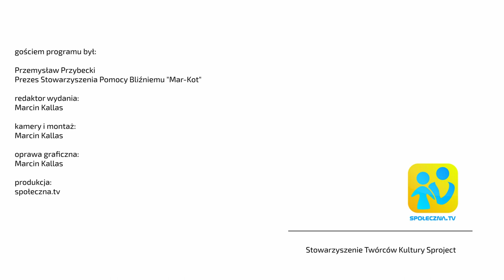Dają dach nad głową i drugą szansę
Stowarzyszenie Pomocy Bliźniemu Mar-Kot od blisko 30 lat tworzy ośrodki dla osób bezdomnych zapewniając w ten sposób im dach nad głową i dając im szansę na powrót do społeczeństwa. W tym odcinku rozmawiamy z Przemysławem Przybeckim o funkcjonowaniu ten organizacji stworzonej przez Marka Katańskiego i działaniu ośrodków.

Kontakt z ośrodkiem:
Legnica, ul. Sadownicza 3

Kanał jest realizowany we współpracy ze Stowarzyszeniem Twórców Kultury Sproject.
Prowadzisz kanał? Dołącz do Nas!
Współpracując z nami możesz tylko zyskać:
- wsparcie w realizacji filmów (dostęp do sprzętu, pomieszczeń, pomoc w montażu, doradztwo techniczne, pomoc organizacyjną)
- wzajemną promocję filmów (Ideą stowarzyszenia jest wzajemna pomoc. Każdy twój film będzie udostępniony na profilach społecznościowych stowarzyszenia, profilach innych kanałów działających w stowarzyszeniu oraz prywatnych profilach członków stowarzyszenia. Dzięki temu masz szansę zyskać setki nowych widzów zaś gdy Ty udostępnisz produkcje pozostałych partnerów pomożesz swoim dotychczasowym widzom odkrywać innych twórców)
- wspólne filmy (nic nie stoi na przeszkodzie by inni twórcy gościnnie występowali w Twoich produkcjach. Takie działania zwykle są bardzo pozytywnie odbierane przez widzów co dobrze wpływa na Twój wizerunek)
- potencjał zarobkowy (nie ma co tu kryć, że mając mały kanał ciężko na nim zarobić choćby na pokrycie kosztów realizacji filmów. Ale działając w grupie i przedstawiając potencjalnym inwestorom ofertę płatnej promocji na kilku kanałach jednocześnie zwiększamy nasze szanse na symboliczny zarobek, a z czasem może nawet kanał z hobby zmieniłby się w wymarzoną pracę)
Zachęciliśmy Cię? Napisz do Nas: